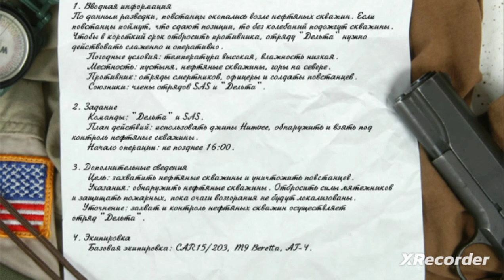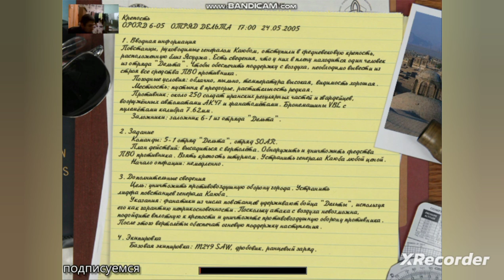прохождение дэльта форсе операция картэль#финал